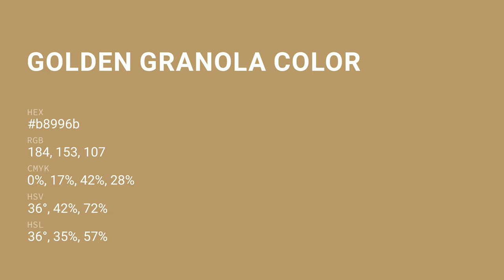Golden Granola color b8996b hex color - Yellow color - Cool color b8996b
What color is Golden Granola ? b8996b hex color - Yellow color - Cool color b8996b

Hex b8996b Color Code is also known as Golden Granola color.